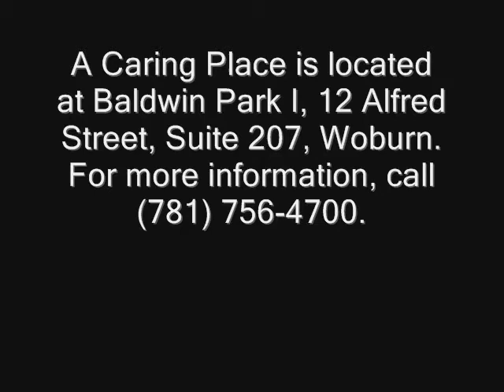A caring place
Gail Gallo shows some of the wigs and hats available for sale at A Caring Place, Winchester Hospital's retail store for cancer patients. The store is located at Baldwin Park I, 12 Alfred Street, Suite 207 in Woburn, Mass.